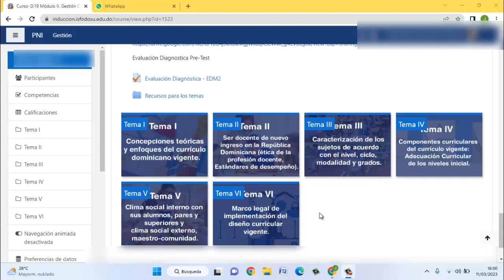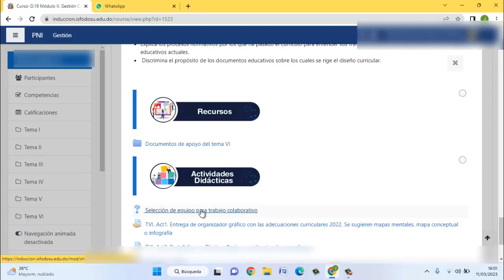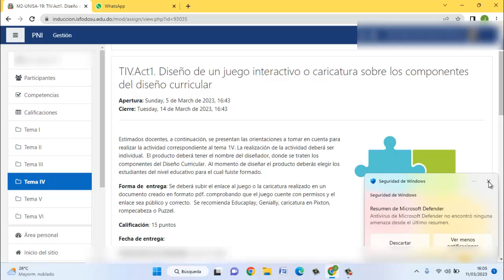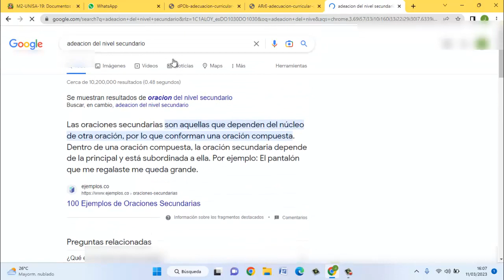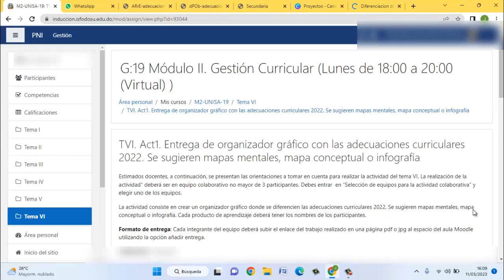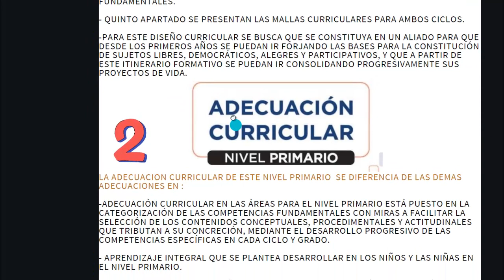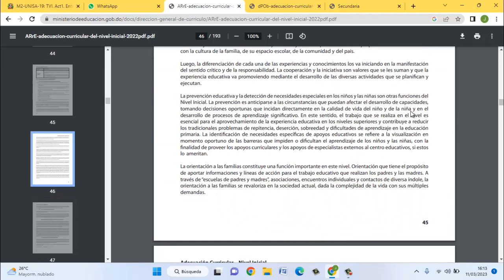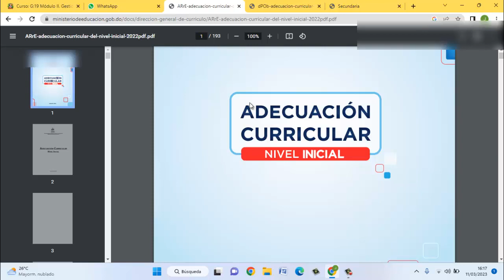Realizando la tarea 6 act 1 del Módulo 2- Organizador gráfico con las adecuaciones curriculares 2022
AQUI LES DEJO LAS ADECUACIONES CURRICULARES DEL NIVEL INICIAL,PRIMARIO Y SECUNDARIO